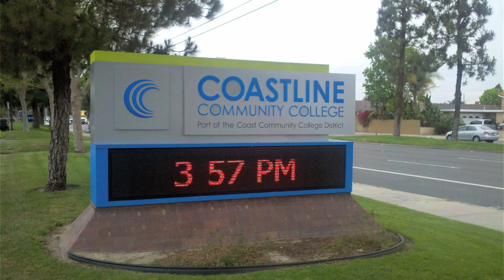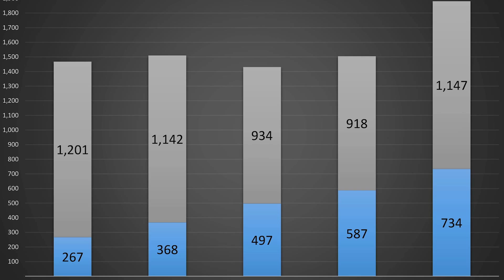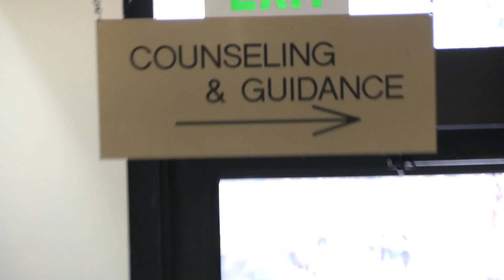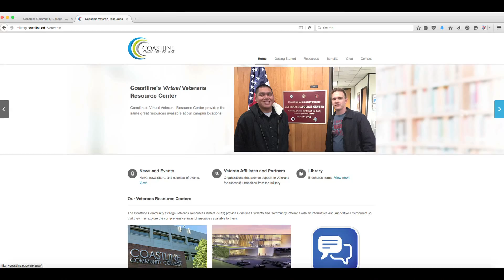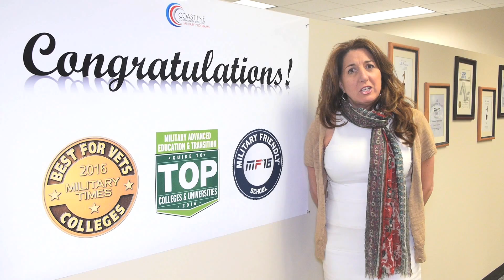Coastline Community College Spirit Award Nomination Video - City of Fountain Valley